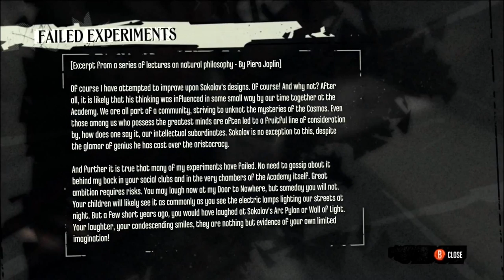Eye blood for the eye blood god: Let's Play Dishonored, Episode 5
Corvo meets Admiral Havelock and Lord Pendleton, leaders of the Loyalist conspiracy, and brilliant pervert Piero Joplin. John laments the premature cancellation of Ned and Stacy, while Nick recounts the first of many disturbing anecdotes about his workplace.